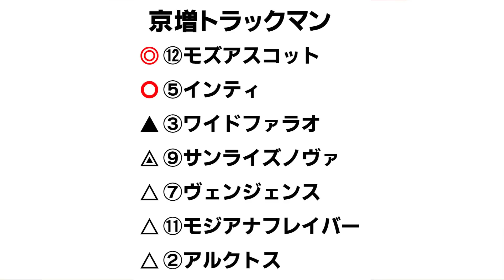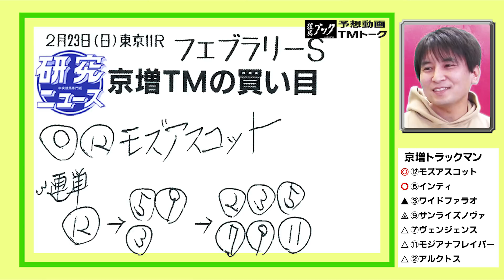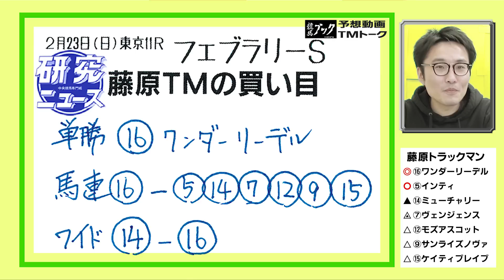【競馬ブック】フェブラリーステークス 2020 予想【TMトーク】美浦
2020年2月23日（日）東京11Ｒ・フェブラリーステークス(Ｇ１)のレース展望をお届けします。
出演者は研究ニュース「美浦調教取材担当の京増真臣」と研究ニュース「美浦編集部所属の藤原有貴」です。